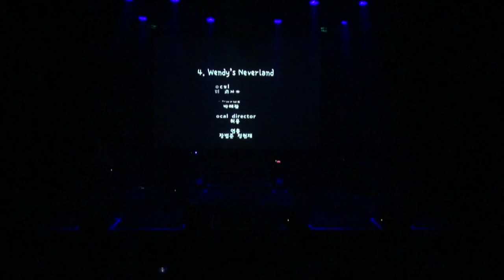[싹튜브] 2022 SAC 실용음악 졸업콘서트 - (Peterpan Project - 장범준)